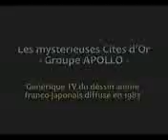Les mystérieuses cités d Or - reprise guitare du générique (1983)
Cette version est sous titré. Les tablatures et paroles ont été récupérées du
Désolée pour les cafouillages, je précise encore une fois que cest de lamateur et juste un passe temps, merci pour votre indulgence :)..